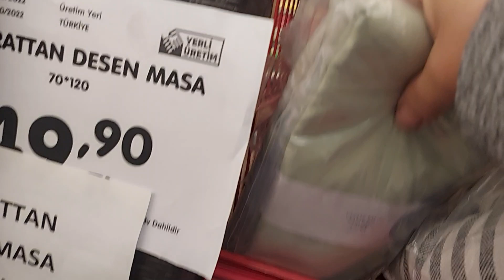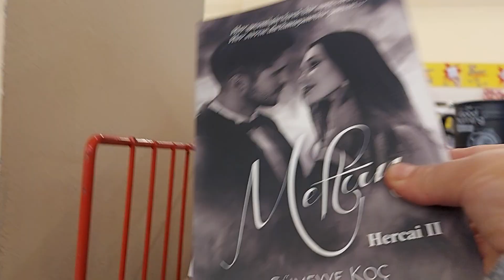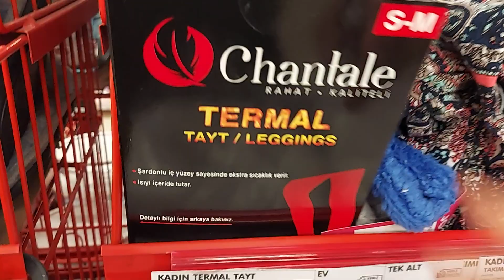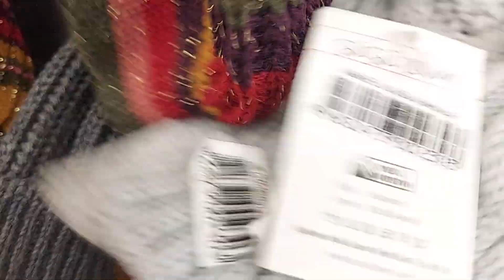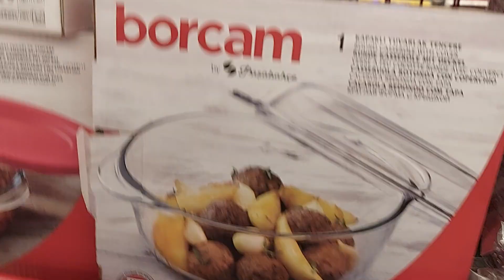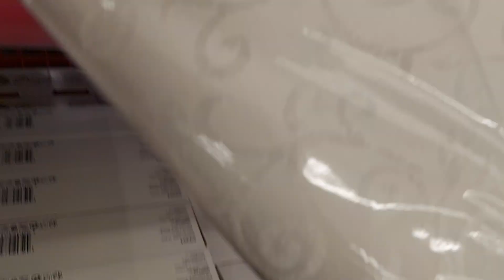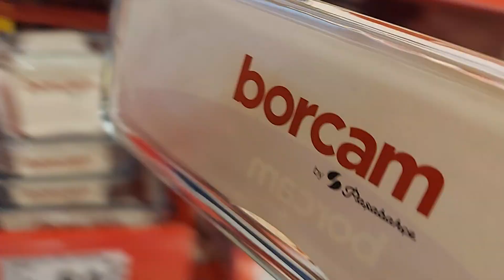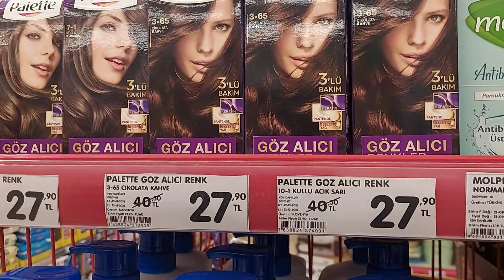ŞOK'TA AN İTİBARİYLE İNANILMAZ 24 ARALIK ERKEN ÇEKİM |ŞOK AKTÜEL ÜRÜNLER |2022